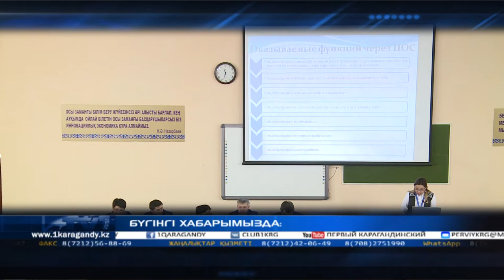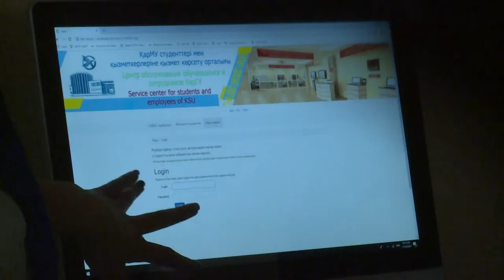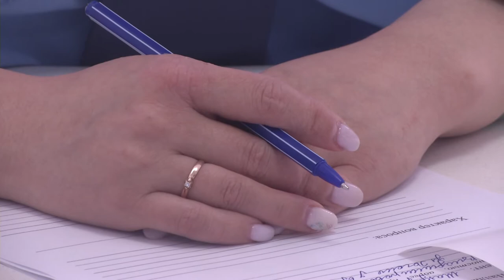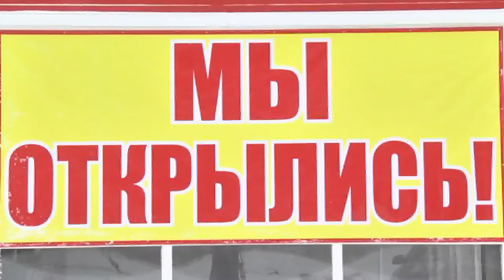23/11/2018 - Бірінші Қарағанды телеарнасының жаңалықтары